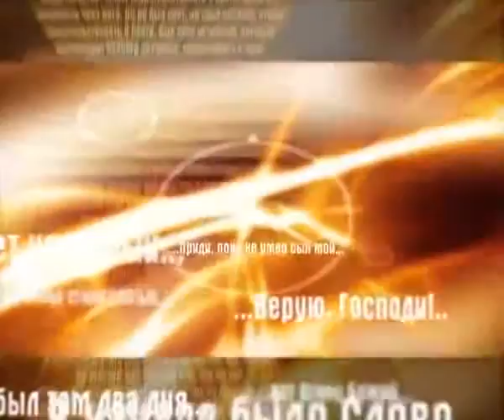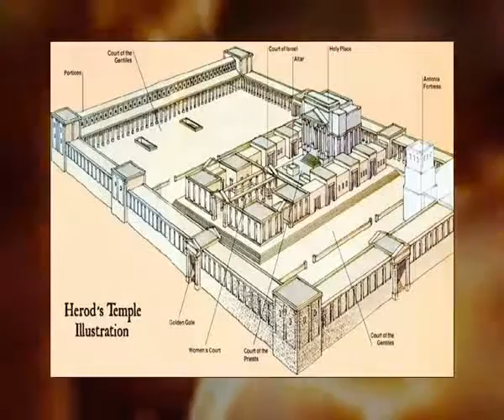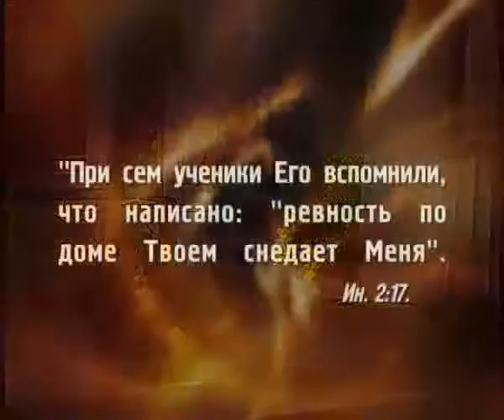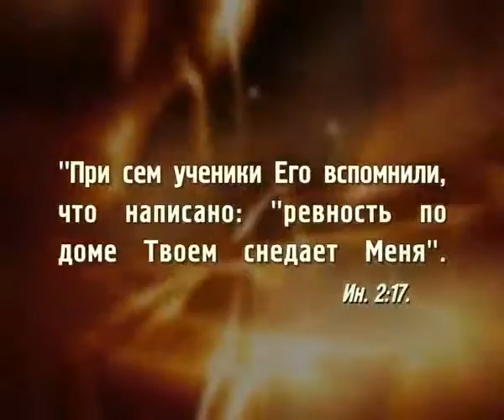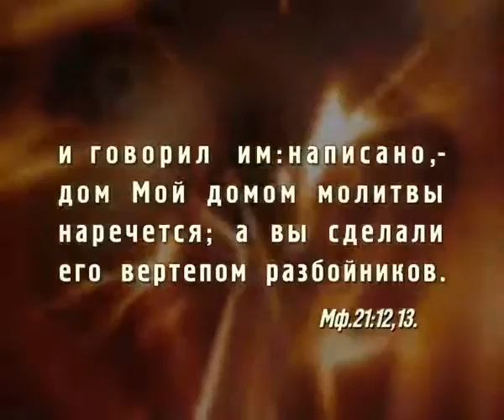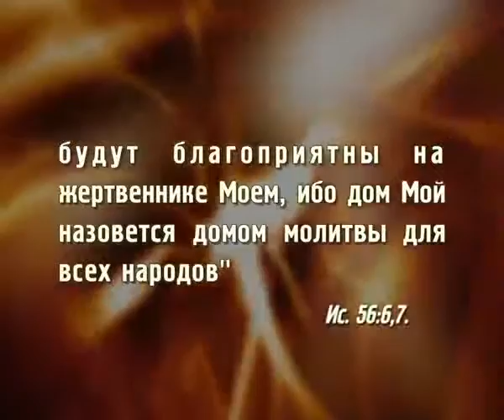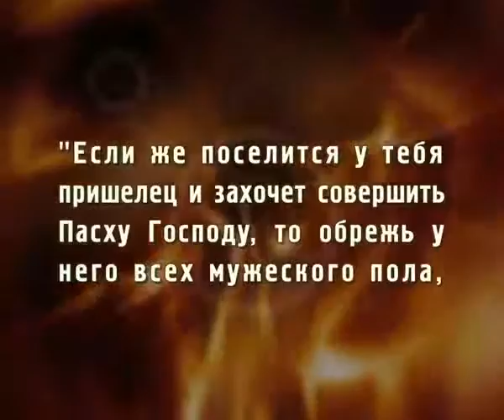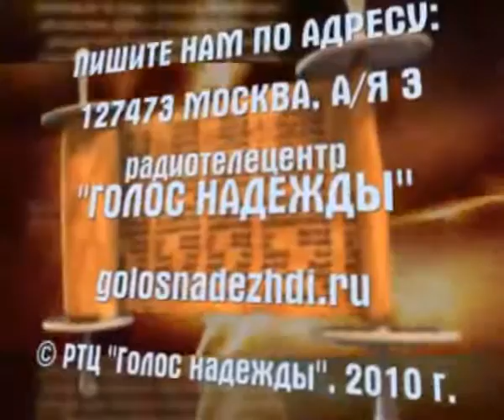Евангелие глазами авторов 04